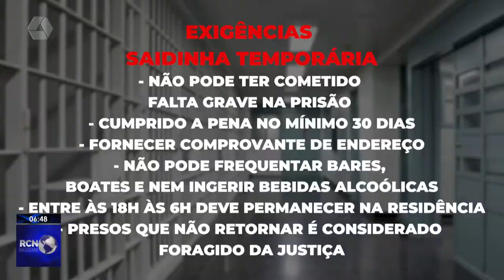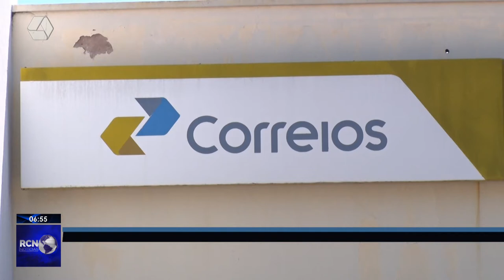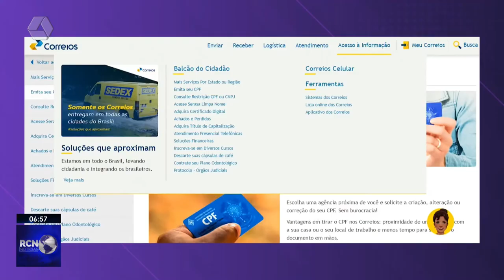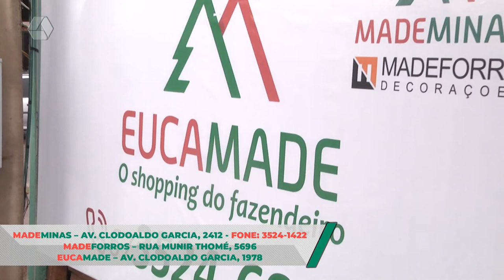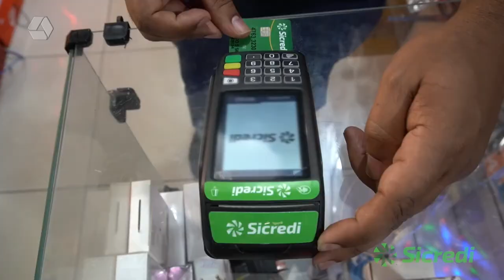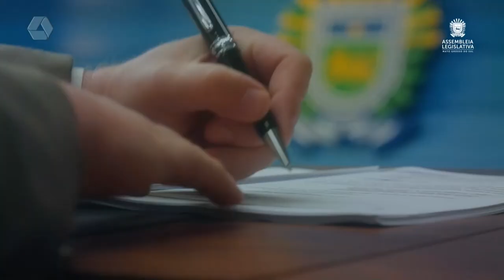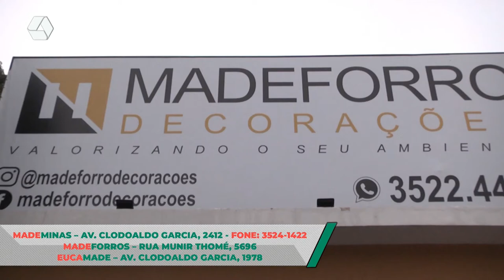RCN Notícias 14/01/2022